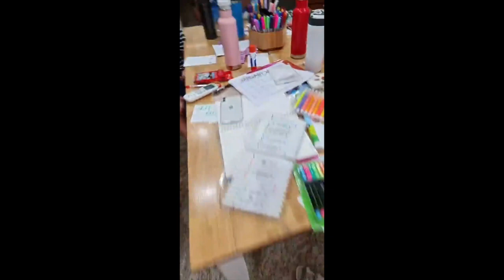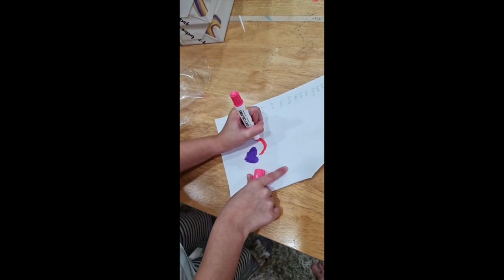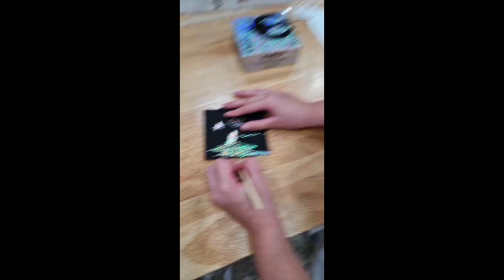TEAM KRAMER HOME CLASS NEW YEAR